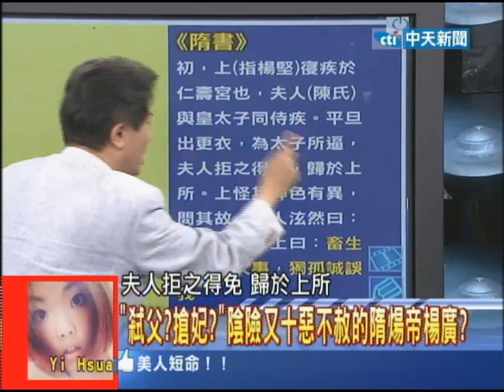2013.11.20新聞龍捲風part6 弒父？搶妃？陰險又十惡不赦的隋煬帝楊廣？